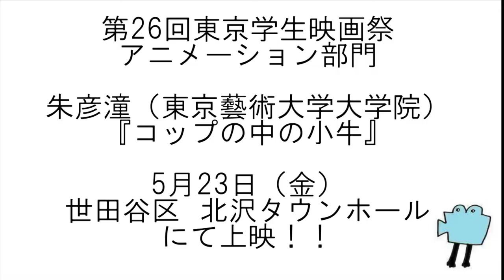【第26回東京学生映画祭】『コップの中の小牛』朱彦潼監督インタビュー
【第26回東京学生映画祭　アニメーション部門】
『コップの中の子牛』　朱彦潼（東京藝術大学大学院）

〈場所〉世田谷区　北沢タウンホール
〈チケット〉500円
前売り券　イープラスにて販売中
当日券　会場にて15：30～販売

詳細はHPまで！！